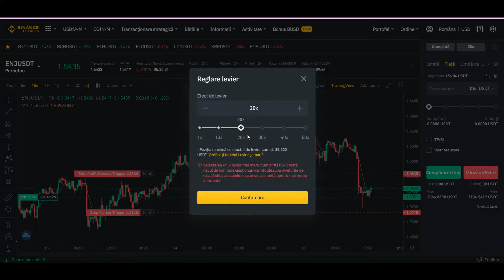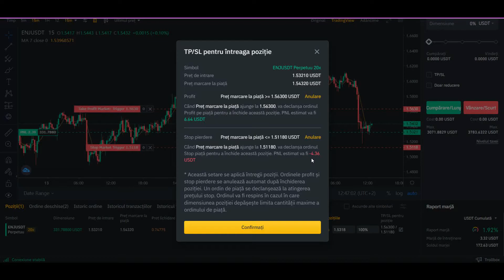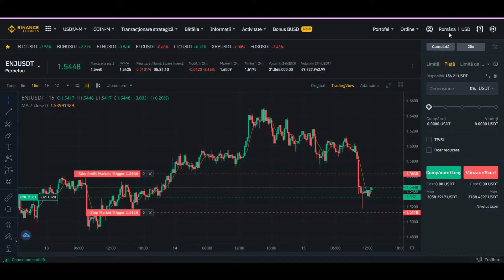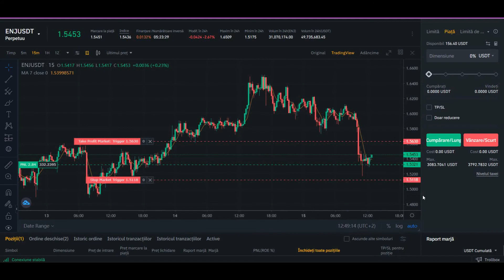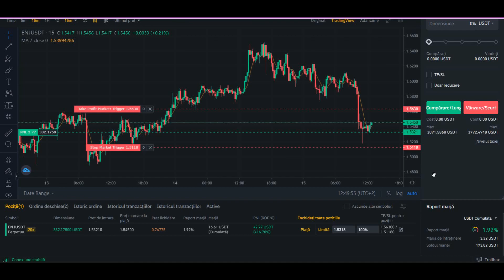Cati bani sa investesti in tranzactionare pentru cei incepatori?Binance futures pentru incepatori!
Cati bani sa investesti in tranzactionare pentru cei incepatori?Binance futures pentru incepatori!Cum credeti de ce depozit este nevoie de a incepe tranzactionarea pe binance futures la aceasta intrebare a sa va raspund!toti cei incepatori in tranzactionare le recomnad sa inceapa cu un depozit minim si sa faca cunostinta cu platforma de tranzactionare binance futures dupa ce vei acumula multa experienta in tranzactionare si vei avea o strategie de tranzactionare  profitabila doar atunci vei incepe sa investesti sume mari.Pe Binance Futures se pot de castiga bani foarte repede insa ii si poti pierde la fel foarte repede!